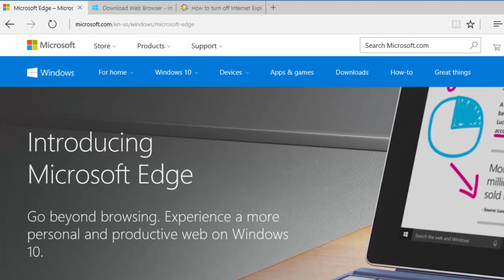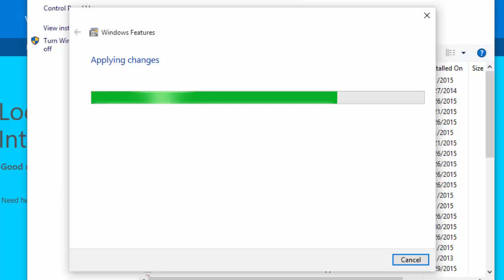How to turn off Internet Explorer on Windows 10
This tutorial shows you how to turn off Internet Explorer on Windows 10.  Since Windows 10 includes the Microsoft Edge web browser, you can turn Internet Explorer off if you don't need it.